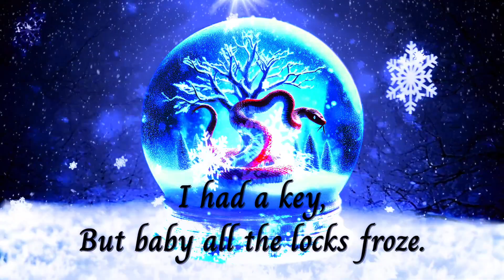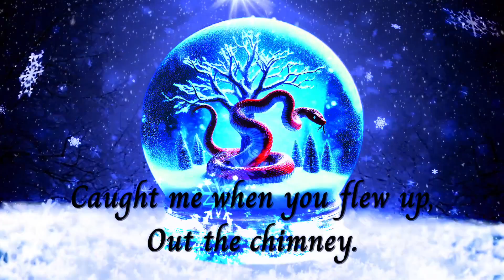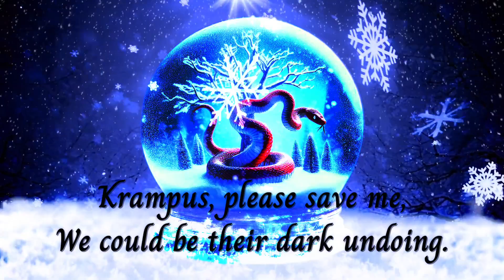VamViper - KRAMPUS (Official Lyric Video)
This is a song I wrote about Krampus.

Songwriting/Vocals by VamViper
Production/Mixing/Mastering by DSCO Music
Say hi!